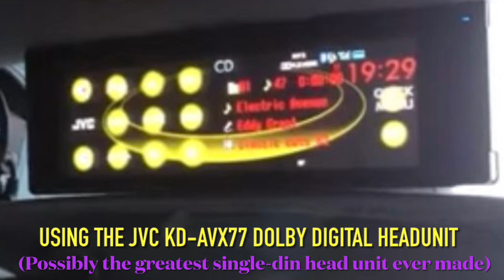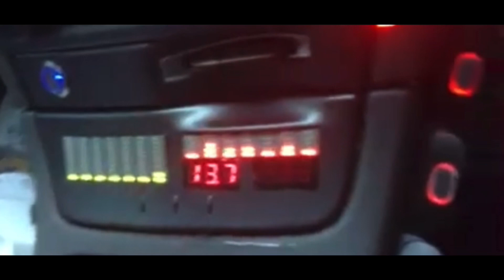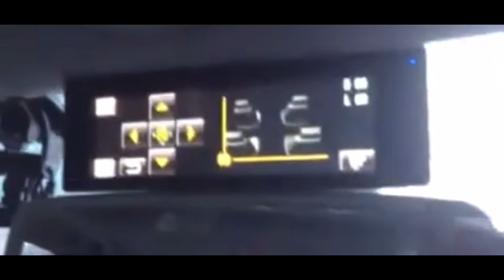5.1 install with JVC KDAVX77 & a fully dedicated centre channel (write-up in description)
Dolby pro-logic II music running 5.1 through a matched front stage and stock rear stage.
The JVC's front panel sits on a frame which drops to put discs in or tilt the display, as long as the front panel is connected it stays on (unlike countless flip front stereos which disconnect the panel pins when dropped, disactivating the display and deactivating it once the pins are reconnected and a switch is activated to tell the unit that the face is on)
28 pins connect the front panel to the main unit, instead of these pins being a few mm's of copper connecting the 2 boards, mine are 10 feet long

 I now have a remotely mounted touch screen front panel monitor above my rear view mirror, and a head unit under my driver seat, connected to the car's wiring harness by a home-made 6foot ISO extension lead!! -this freed up a full double din space in my dash for a center speaker.